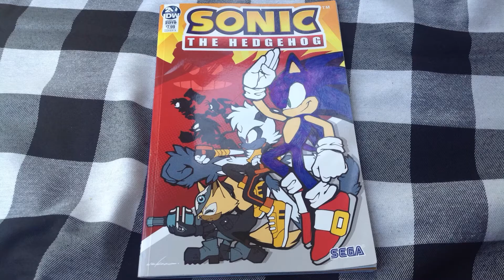Sonic the Hedgehog: QOTCE movie teaser (in LEGO)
Greatest teaser ever!